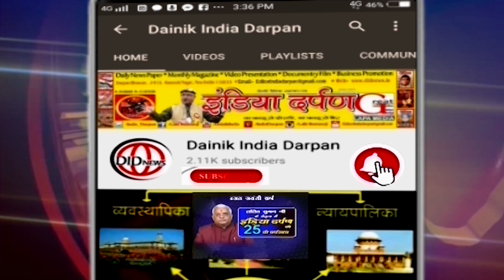27 साल से भाजपा ने गुजरात में नही उठाए विकास कदम : ‘आप‘